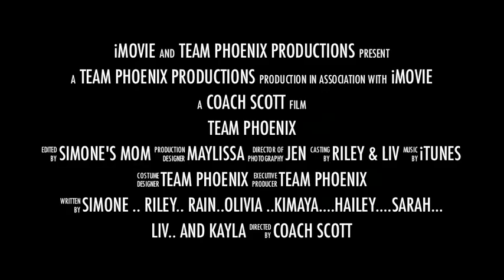Team Phonix - Rush Soccer Girls U-9 Advanced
GO Team Phonix!